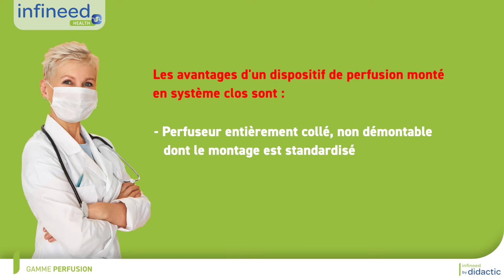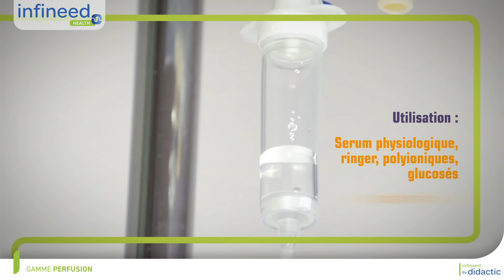Les Perfuseurs Multivoies Infineed by Didactic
Traitement à faible marge thérapeutique, spécificités de la perfusion multivoies en anesthésie, obstétrique .
Il peut être recommandé d’utiliser des perfuseurs munis de valves anti-retour. Voici pourquoi et comment utiliser les perfuseurs multivoies Didactic.